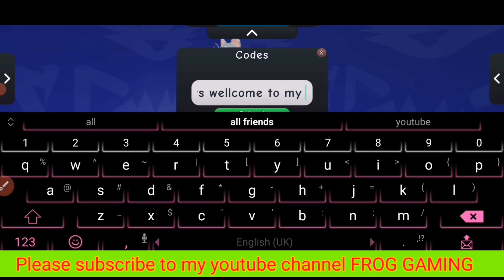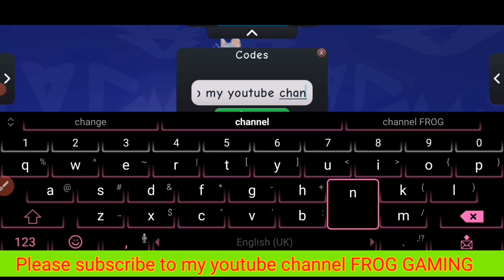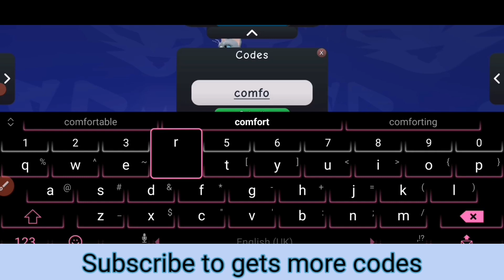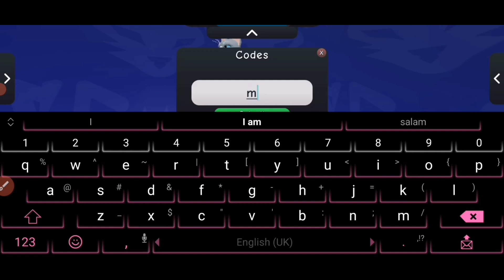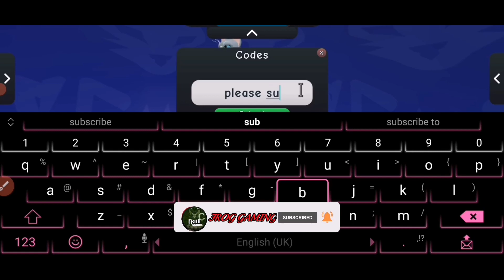💞NEW CODES💞 ALL WORKING CODES FOR WARRIOR CATS 2023 MAY, ROBLOX WARRIOR CATS ULTIMATE EDITION,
NEW! WARRIOR CATS CODES MAY 2023 - ROBLOX WARRIOR CATS ULTIMATE EDITION
Hello guys here i have latest codes for warrior cats ultimate edition for free rewards.

Your Search!

1)warrior cat codes
2)warrior cats new codes
3)roblox warrior cats codes
4)warrior cats codes roblox 2023
5)warrior cats ultimate edition codes
6)roblox warrior cats ultimate edition codes
7)warrior cats ultimate edition update
8)Cats codes roblox
9)Warrior cats ultimate
0)warriors codes new code today